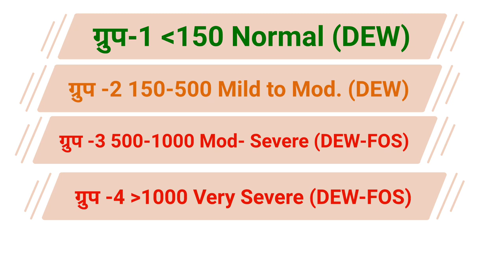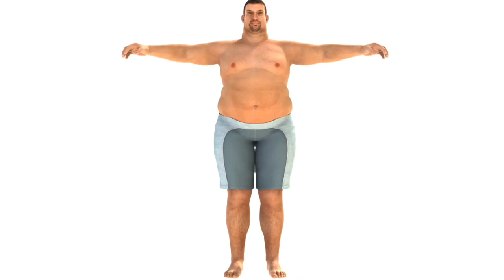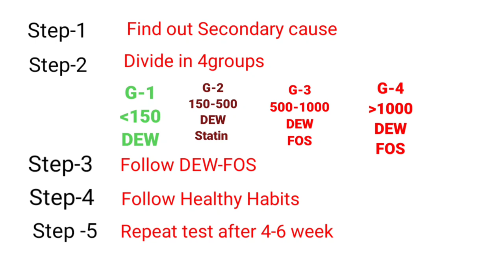Stepwise management of High Triglycerides l fast way to reduce Triglycerides l TG तेज़ी से कम करें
Hello friends
Myself Dr Nagendra Singh thalor interventional cardiologist
Today in this video we will discuss about stepwise management of High Triglycerides
Triglycerides is a fat present in blood and body , it provides energy, we get triglycerides from diet
Excess calories is stored as triglycerides in fat cell and in body
We discuss 5 steps to treat triglycerides
Step-1 find out secondary cause like obesity, hypothyroidism, diabetes, alcohol etc
Step-2 Divide triglycerides in four group
Group -1 less than 150 mg/ dl normal follow DEW
Group-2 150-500 mild to moderate risk of cardiovascular diseases follow DEW and statin
Group -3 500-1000 mod to severe risk of pancreatitis follow DEW FOS
Group-4 more than 1000 sever risk of pancreatitis follow DEW FOS
Step -3 DEW FOS Diet, exercise, weight, fibrate, Omega 3 FA, Statin
Step-4 Follow healthy habits
Step-5 Repeat test after 4-6 week
So in this systematic way we easily control high triglycerides
Thanks
For more videos on Lipid and triglycerides can watch playlist on lipid/triglycerides